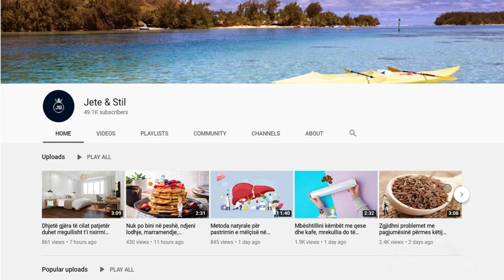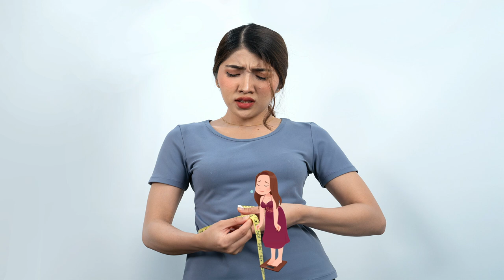Uthulla e mollës bën mrekulli,. Heq dhjamin e barkut dhe ju dobëson për 7 ditë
Ndonjëherë ju sado që ushqeheni shëndetshëm dhe ushtroni vazhdimisht, megjithatë nuk keni rezultate të dukshme në pamjen tuaj të jashtme. Poashtu kjo recetë e thjeshtë dhe me përbërës natyral ndihmon që të largoni të gjitha helmet nga trupi juaj. Në ndërkohë që kjo pije ndihmon edhe në të pamurit tuaj më të mirë dhe përmirëson memorien tuaj

Sometimes, no matter how much you eat healthy and exercise constantly, you still don't have visible results in your appearance. Also, this simple recipe with natural ingredients helps to remove all the poisons from your body. At the same time, this drink also helps to improve your eyesight and improve your memory